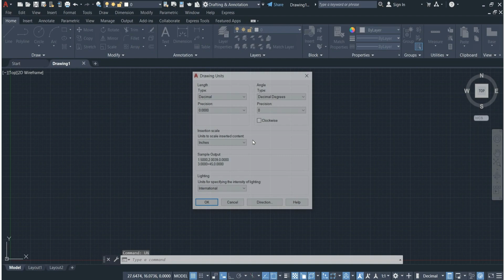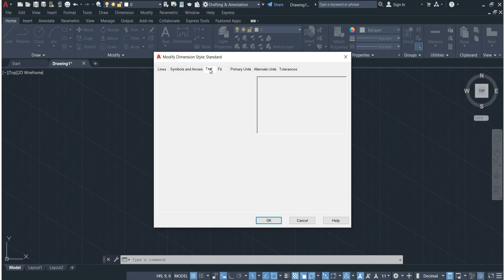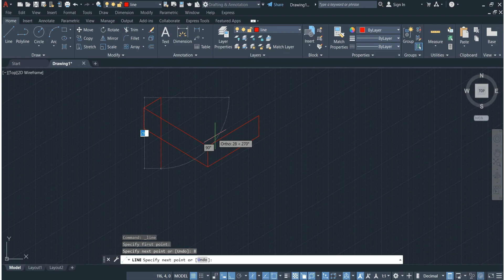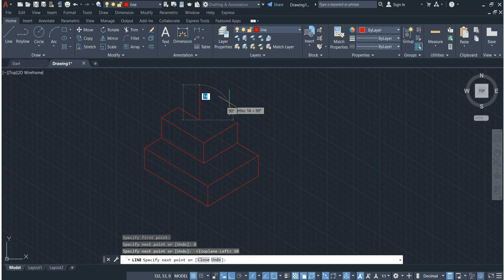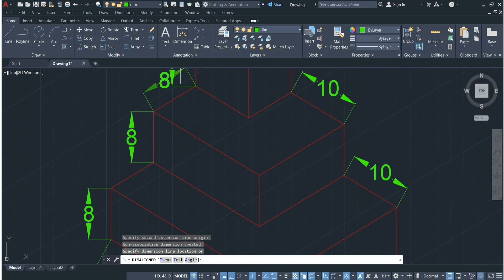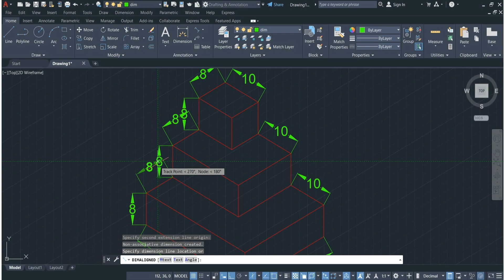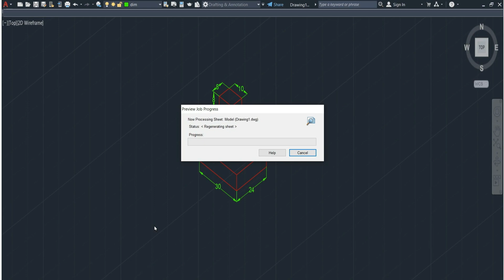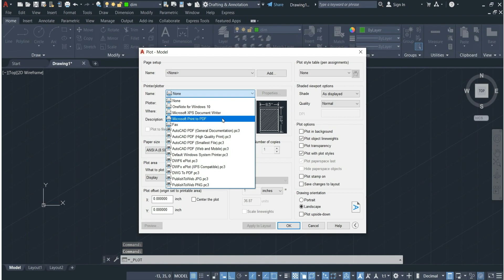AUTOCAD TRAINING IN TAMIL - SRI VINAYAGA CNC - AUTOCAD TUTORIAL